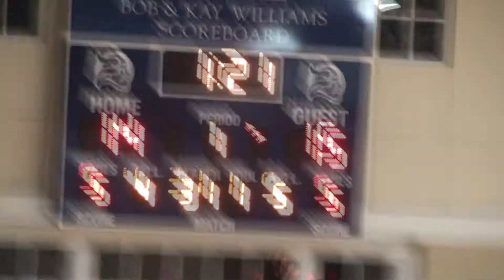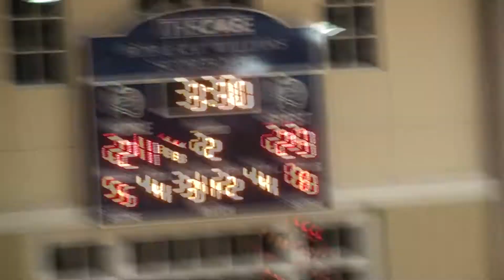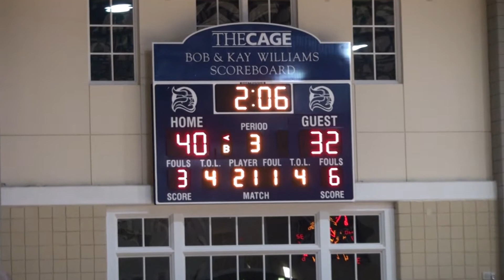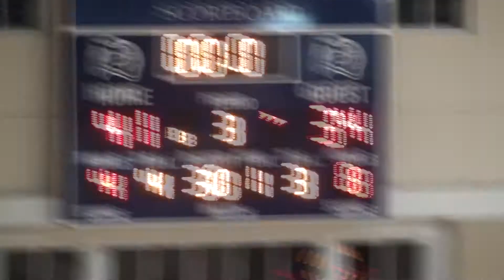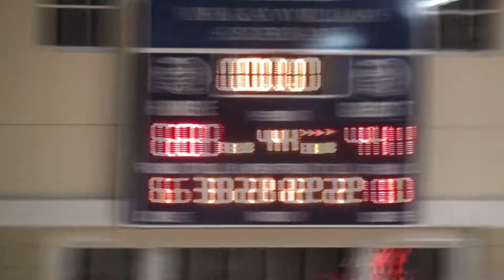62nd Holiday Festival Basketball Tournament Model vs Armuchee at Berry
62nd Holiday Festival Basketball Tournament by Rome News Tribune and Seven Hills Rotary Club